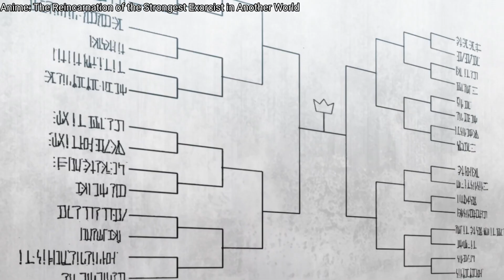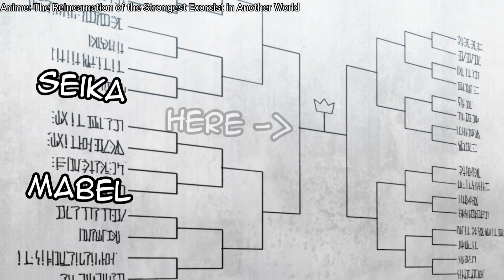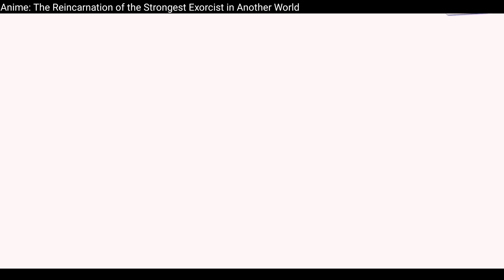Akala nila ay mahina lang sya Di nila alam na sya ay SSS-RANK na Exorcist (P2) - anime recap tagalog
Sa nakaraan, isang makapangyarihang exorcist ang pinagtaksilan at pinatay ng kanyang sariling kasamahan. Bago sya mamatay, iPinadala nya ang kanyang kaluluwa sa ibang mundo na mayroong mahika, kung saan sya ay namuhay bilang ang batang si Seika. Si Seika ay hindi nagtataglay ng mana at hindi makakagamit ng mahika, gayunpaman, sya ay mayroong alaala ng kanyang nakaraan at nagagamit nya ang kanyang Kapangyarihan bilang exorcist. Nag aral sya sa magic academy kasama ang kanyang tapat na lingkod na si Yifa. Doon, nakilala nya ang nakatakdang maging bayani na si Amyu na nagtataglay ng lahat ng elemento ng magic.